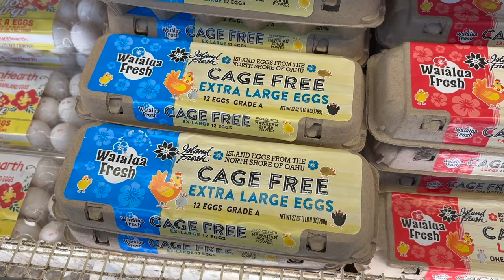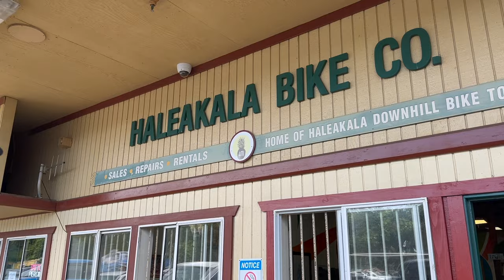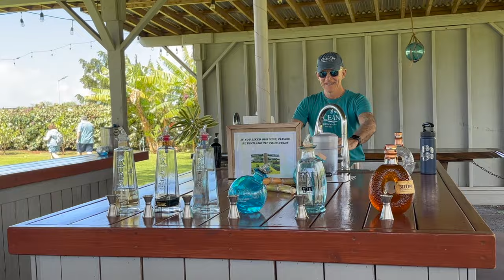What to do in Maui? Let our travel vlog inspire your next trip!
Part 1 of our adventure to Maui!